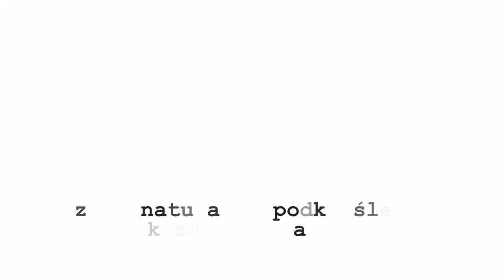Makijaż w 5 minut - czyli codzienne naturalne podkreślenie - Zmalowana HD.avi